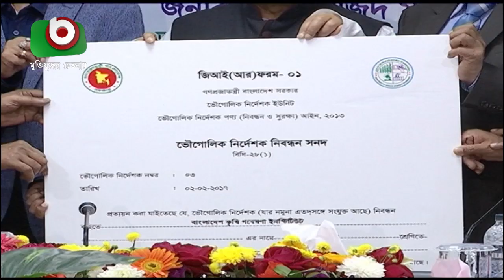জিআই নিবন্ধন পেল চাঁপাইনবাবগঞ্জের খিরসাপাত আম | GI Mango | Popular Bangla News | Moni | 27Jan19